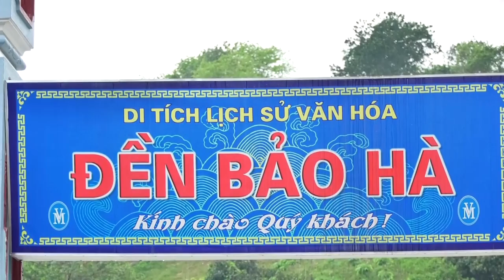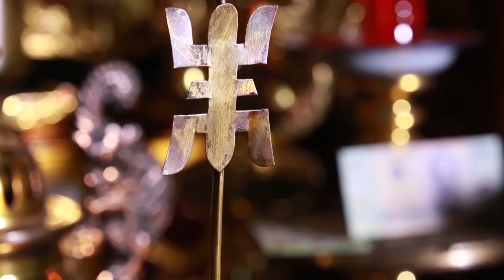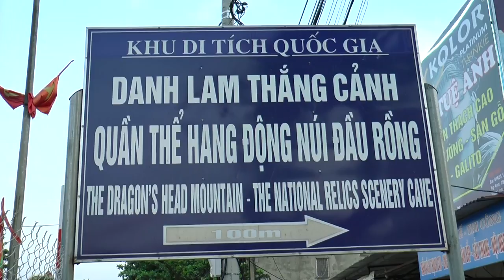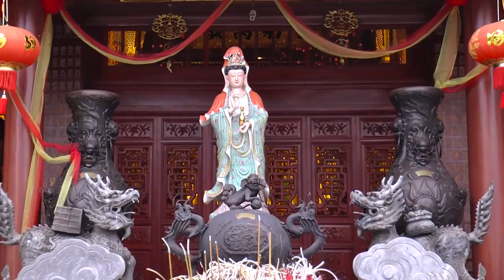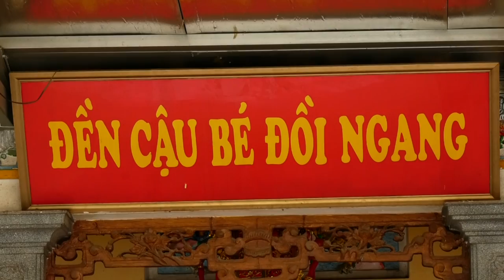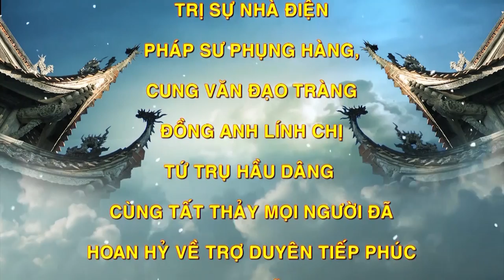Thanh Đồng Vũ Trung Anh - Tạ Bách Nhật - Hát Văn hầu Đồng. Phần 2